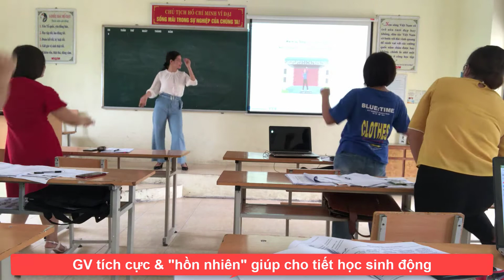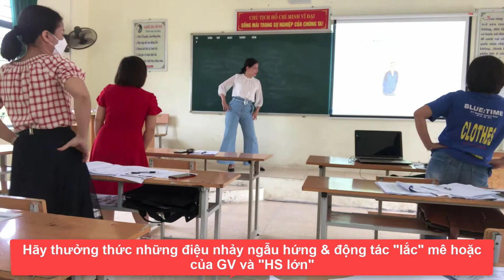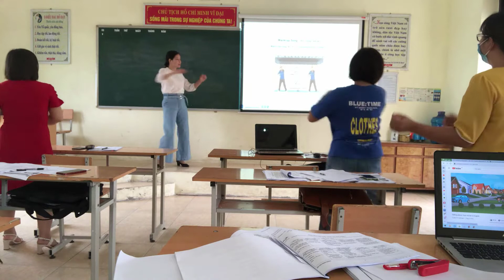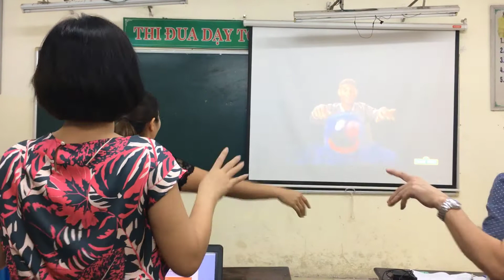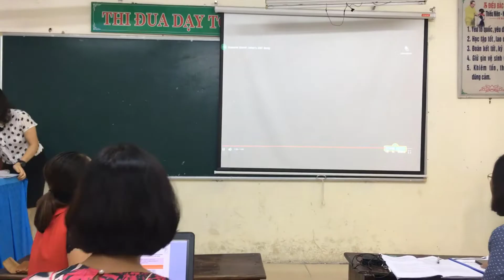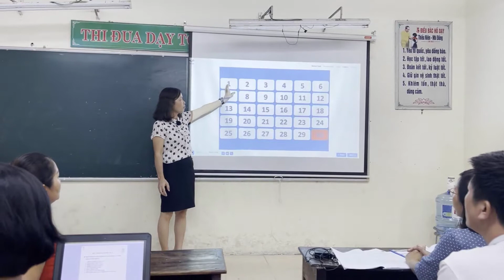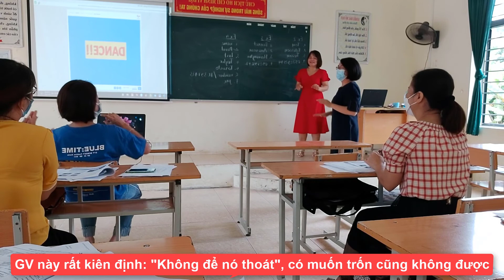Teaching Rehearsal Warm-up Songs and Games in Vietnam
This video clip will help you to have some ideas for teaching Grade 6-8 students during Warm-up or Extension Activities - By ELS teachers in Vinh Phuc Province - Vietnam.